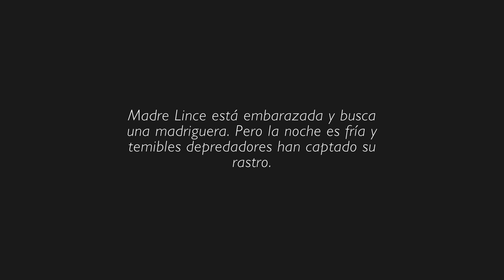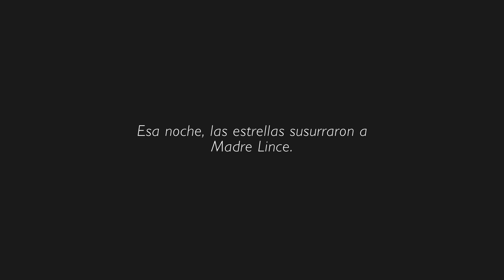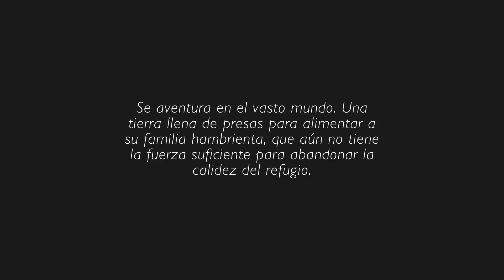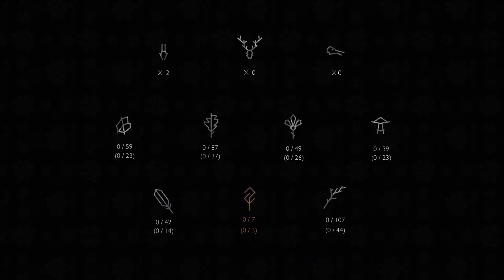SOY MAMÁ LINCE! CONSEGUIRÉ SALVAR A MIS CRÍAS? - SHELTER 2 - Ep 1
📦💌Si quieres enviarme algo. Puedes hacerlo!!
Envíalo a :
Pinkfate Games
Apartado de correos: 54
06920 - Badajoz
España